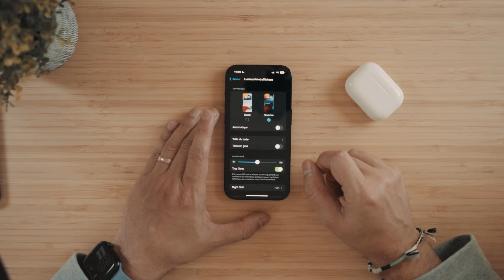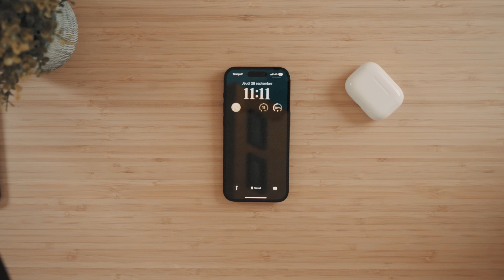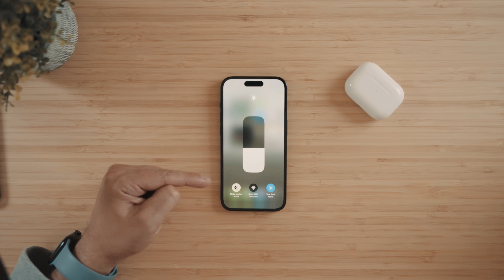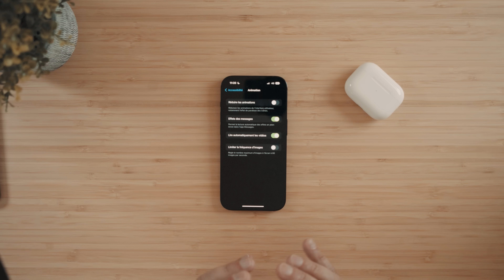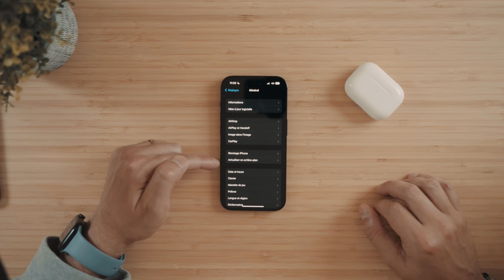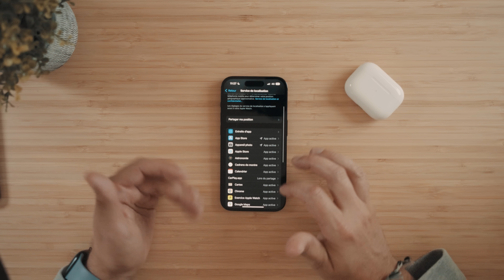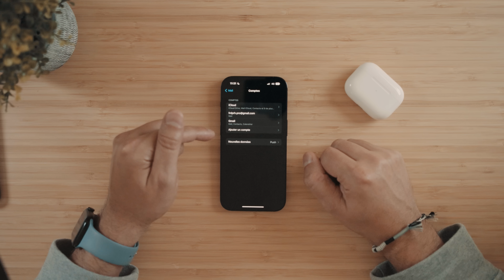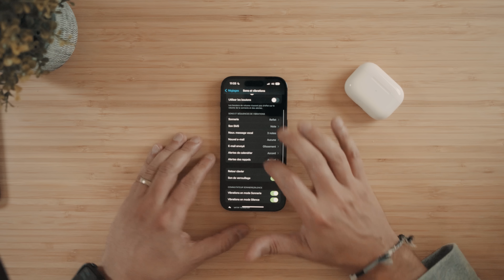14 astuces pour gagner de l’autonomie sur iOS 16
Tu n'as pas l'impression d'avoir perdu de l'autonomie depuis ton passage sur iOS 16 ? Et bien voici pas moins de 14 astuces pour régler le problème. Oui et si tu en connais d'autres, tu sais quoi faire.

TIMECODE

00:00 - Intro
00:05 - Avant de commencer
00:37 - Désactiver le mode toujours allumé… ou obscurcir l’écran de verrouillage
03:22 - Eviter les widgets sur l’écran de verrouillage
05:07 - Activer le dark mode
06:12 - Ajuster la luminosité de l’écran
07:54 - Réduire le point blanc
08:59 - Réduire les animations
10:01 - Limiter la fréquence d’image
10:59 - Empêcher le rafraichissement des applications
12:43 - Couper la localisation
14:16 - Couper la localisation système (attention)
15:30 - Désactiver la 5G
17:03 - Désactiver le push mail
19:05 - Désactiver le retour haptique du clavier
20:33 - Redémarrer votre iPhone de temps en temps
22:21 - En conclusion

🔥 MON MATOS